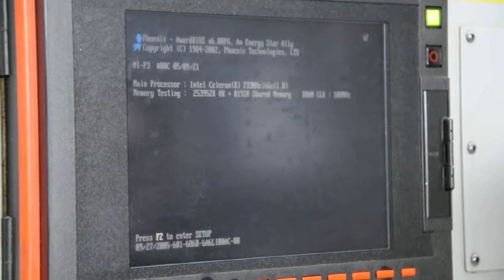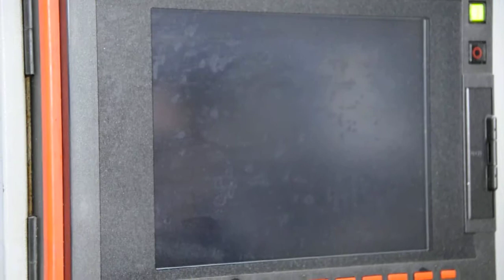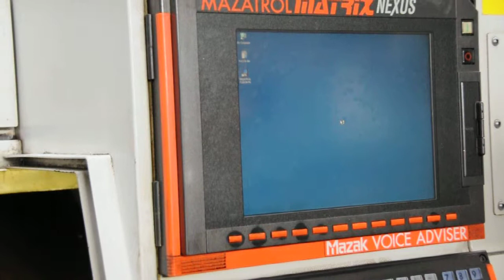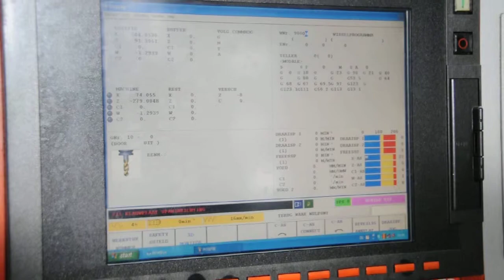Mazak QT Nexus 200MS (A07 9820)